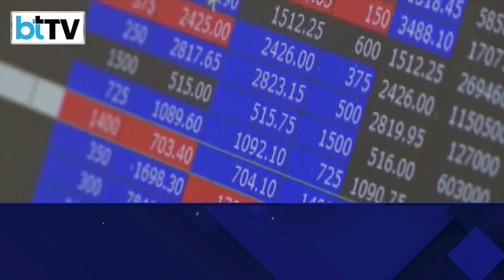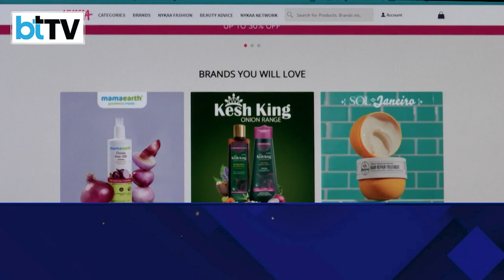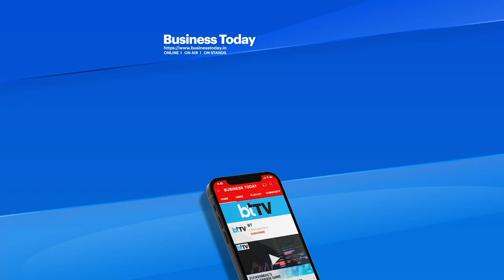Falguni Nayar’s Brilliant Market Masterclass. Have a look.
It’s a finance master-act worthy of a management school case study. A full chapter on how Nykaa’s charismatic boss-lady turned a major threat into a fantastic opportunity. Nykaa's parent company FSN E-Commerce zooms more than 5% even as the lock-in period of its anchor investors ends. The announcement of a 1:5 bonus does the trick.